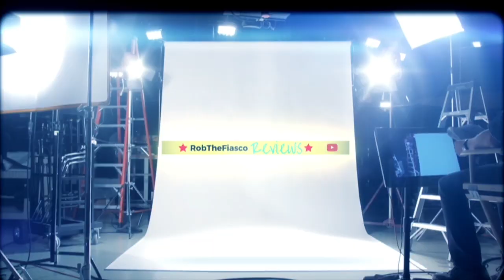U.S. 2020 ELECTION REACTION (TRUMP LOST!!)